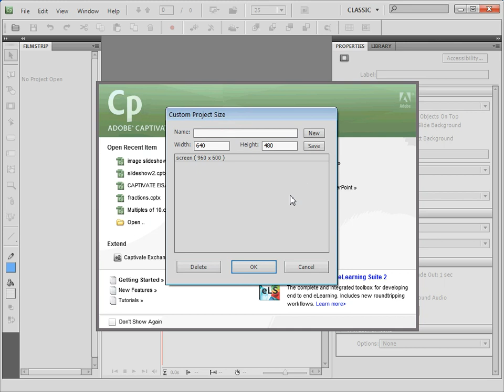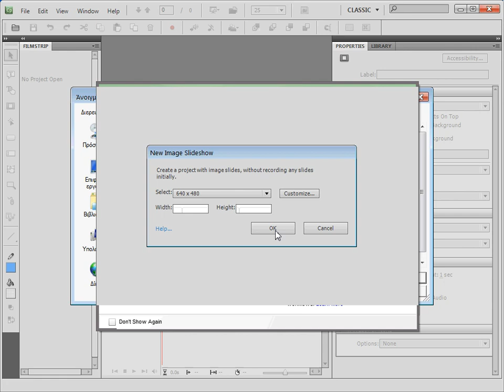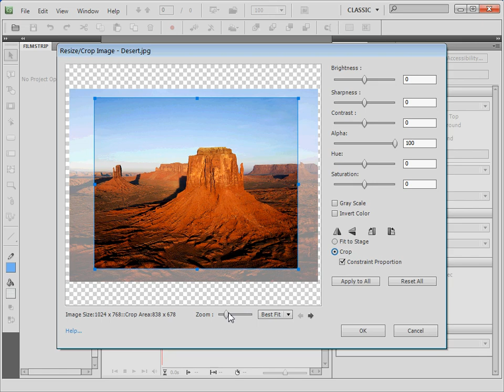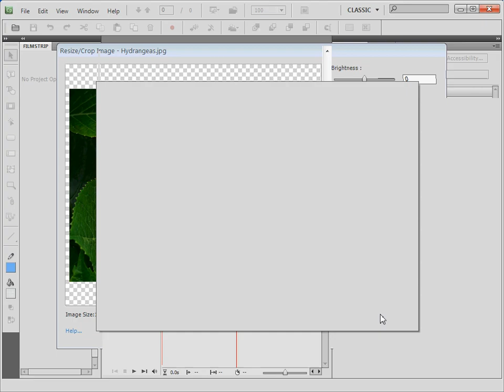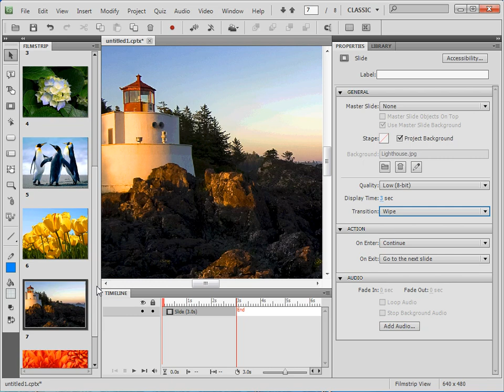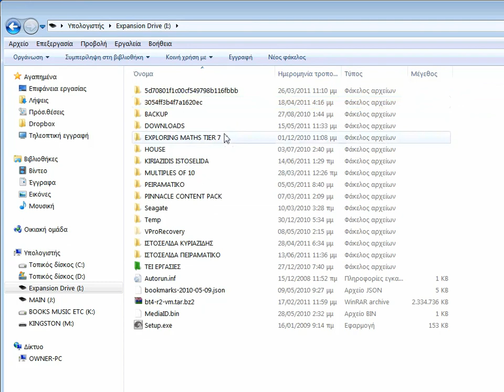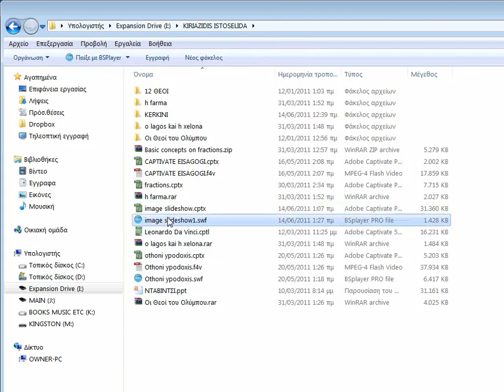Image slideshow με το Adobe Captivate